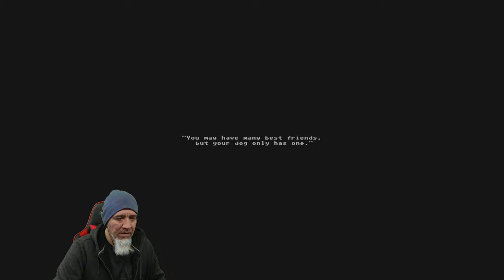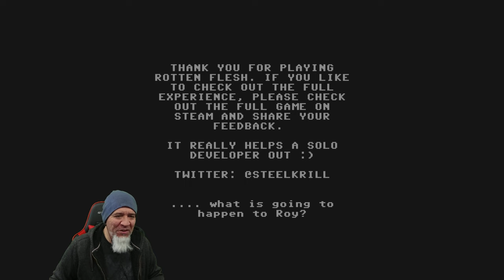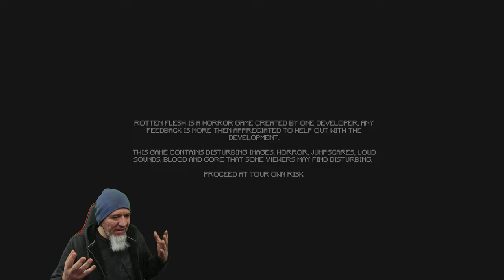Atmospheric Creepy Horror Game | Rotten Flesh | Demo Gameplay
New Atmospheric Horror Video Demo Gameplay Dudes. Rotten Flesh, A unique PS1-style creepy cosmic horror game where you have to find your dog with microphone.

Rotten Flesh is a cosmic horror survival game where you have just lost your dog named Roy and you have to find him by shouting for "ROY" on your microphone. Venture deep into the sewers where your dog was lost - however, something else can also hear your screams in the tunnels... and they are not human.

TRIGGER WARNING: This game may be disturbing to some audience as it contains cosmic horror, fear, jumpscares, loud sounds and the enemy can also hear your voice from your microphone input.

You as the loving owner that you are have to find your dog by shouting for "ROY" on your microphone. If your dog is near, Roy will bark back to you - however something else can also hear your screams .. and it's not Roy. Go into a terrifying journey to find a man's best friend in this PSX-Style horror game. Solve puzzles, find weapons to survive and fight your way through to get back your beloved dog Roy, only if you dare. That's what good owners do.

YouTube.com/@PapiGrayBeardRetro